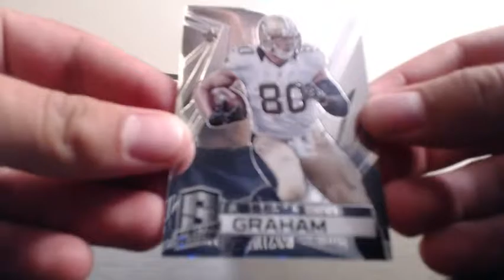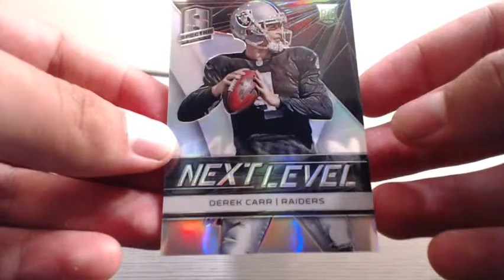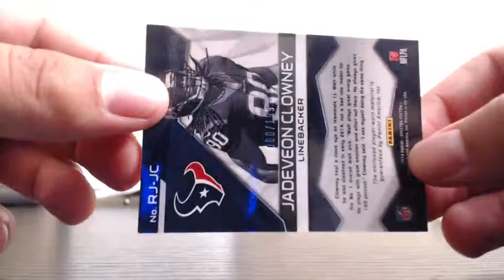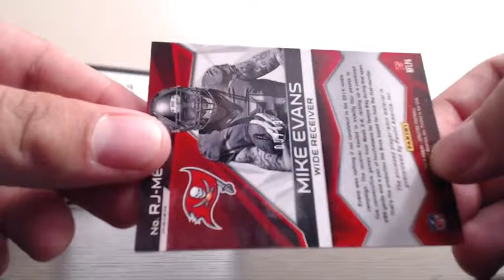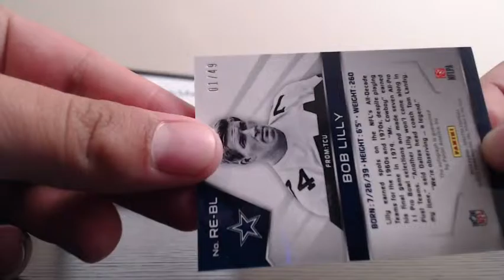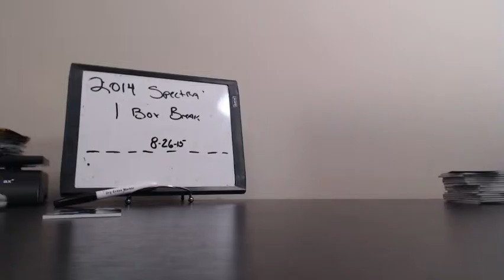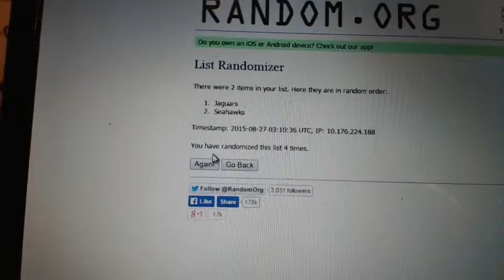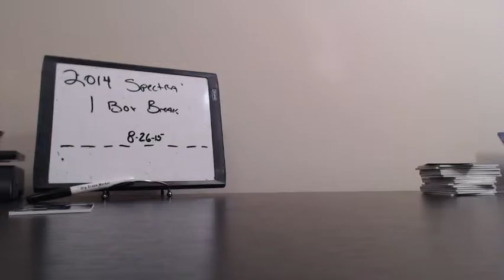2014 Spectra 1 box break 8 26 15